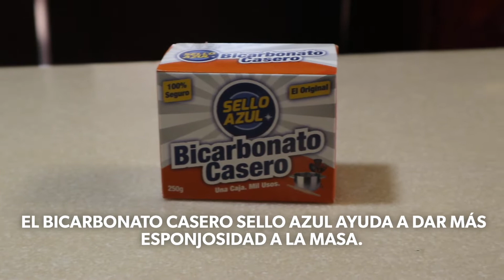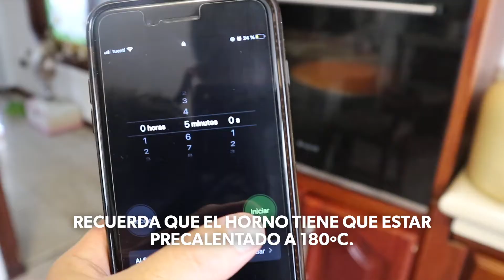Cómo Hacer MASA para PIZZA 🍕😋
Esta receta te encantará. 👌